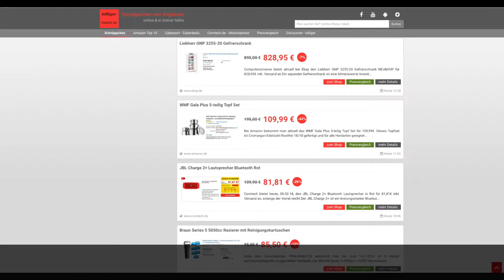Schnäppchen/Billiger des Tages 09.02.18 - JBL Charge 2+ Lautsprecher Bluetooth Rot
Heute ist Schnäppchen/Billiger des Tages - JBL Charge 2+ Lautsprecher Bluetooth Rot.